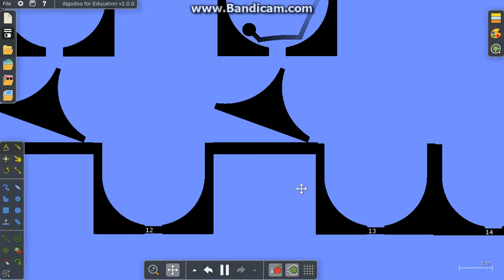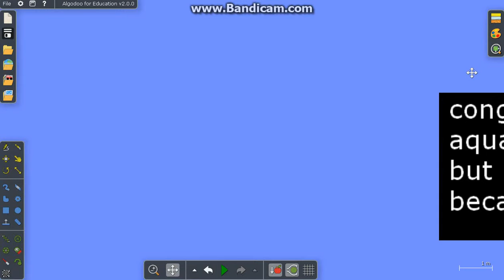Marble Race Camp Ep.1b Part 2(Results 1,Voting 1)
aquamarine(female) - Panda Q
Blue(Male) - TNT rules est. 2006 Broomer FTW Barney sucks
White(Male) - TheBigWhiteGun
Violet(Female) - AsrielUTCube
Red(Male) - GodlyGames56
Dark Orange(Male) - SpookyCakeAlpha529 Boi
Hot Pink(Male) - Carlos Arturo Canas Varela
Tangerine(male) - Battle Prattle Alternative account
Yellow(Female) - TacoCream
Shadow(Male) - Grand Host
Dark Aqua(Male) - Dust Makers
Cyan(male) - Tear Drop
Sky(Male) - OssoMysteriOsso [but you can call me Osso]
Neon Orange(Male) - J4cks0n
Pink(Female) - Patricia Rollions)
Dark Blue(Male) - RazuPokemon56